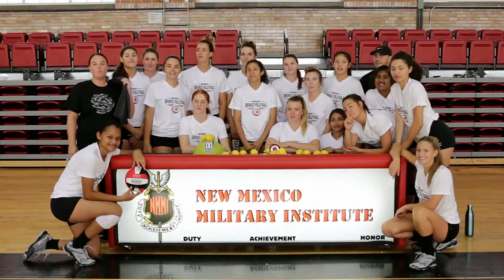Lady Broncos Vollyeball - No Pucker Challenge- LONG EDIT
HopeForMarian.org has additional information.